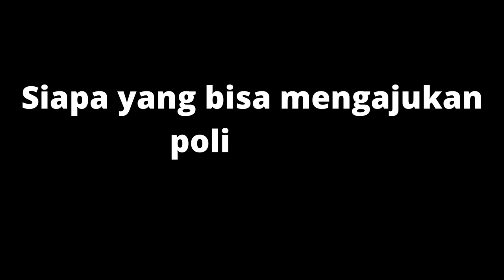BreakingNews PA Surabaya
Permohonan Izin Poligami Meningkat Tajam                                                   DR.H. Tamat Zaifudin, DRS., M.H.